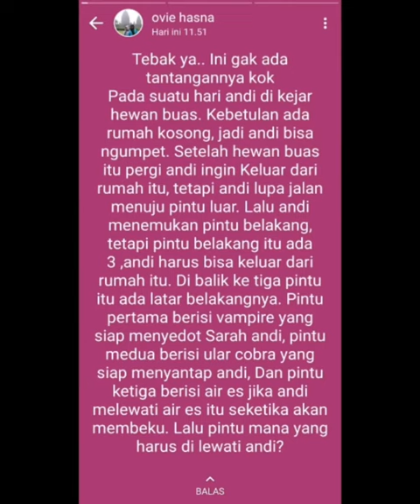status WA ibu 20230221